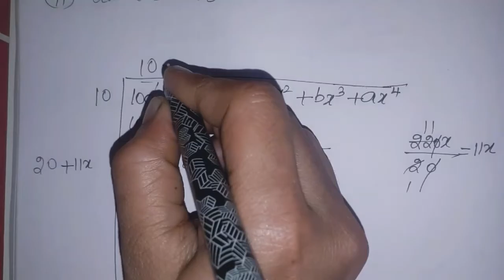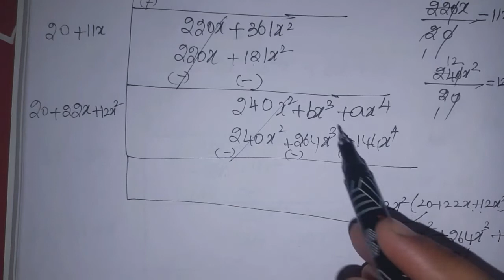10th maths Ch-3 Algebra| Exercise-3.8 (2nd sum i,ii)| Samacheer One plus One channel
This video contains for 10th standard maths  Chapter-3 Algebra, Exercise-3.8 Q.No. 2(i,ii) complete solution.

My Another Channel 👇
Sangeetha Media